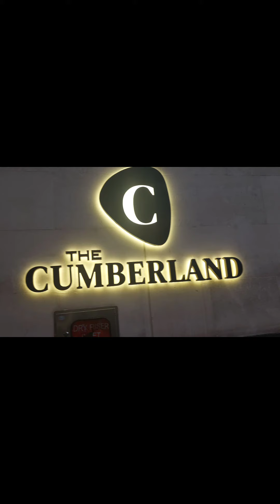# AT SELFRIDGES OXFORD STREET # AN AMAZING EXPERIENCE # NOV 2023.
AN AMAZING EXPERIENCE AT # SELFRIDGES # NOV2023.